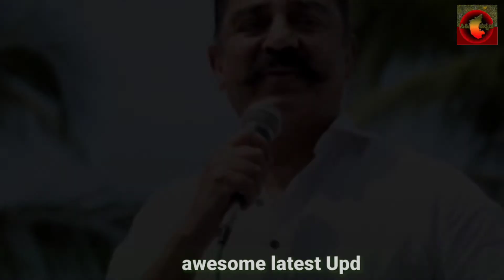sp balasubramaniam in critical condition | Kamal Haasan visits hospital | Kannada | Sihikannada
sp balasubramaniam in critical condition | Kamal Haasan visits hospital | Sihikannada

sp balasubramaniam
sp balasubramaniam songs
sp balu
 sp balasubramaniam tamil melody songs list
spb old songs
sp balu ilayaraja hits
sp balasubramaniam hindi songs